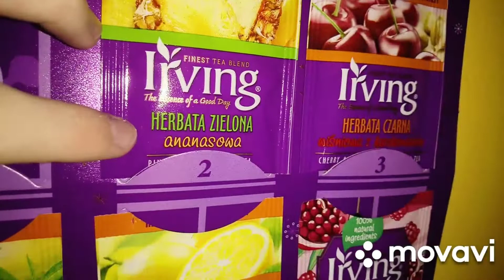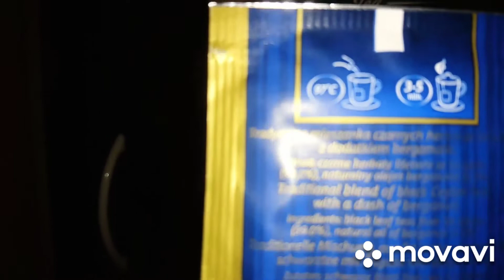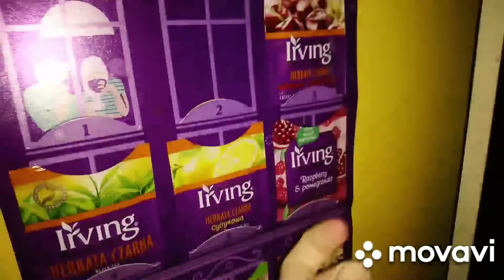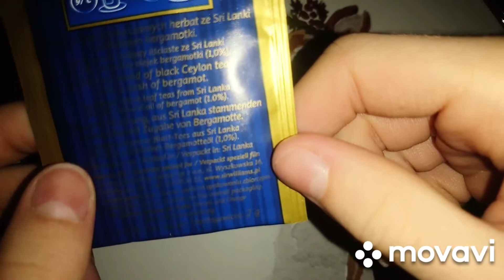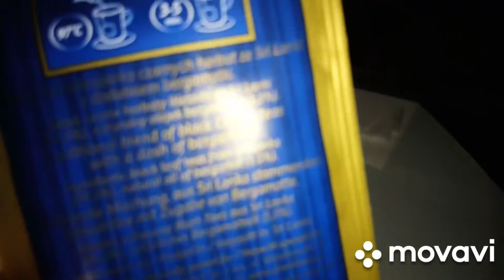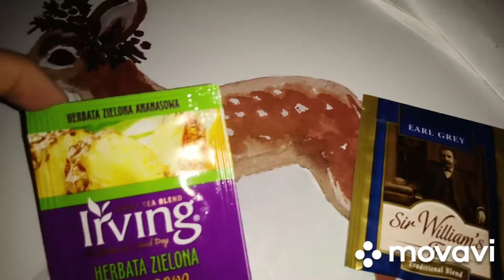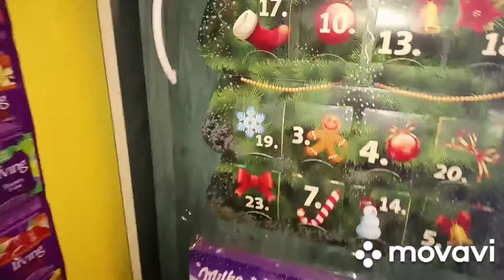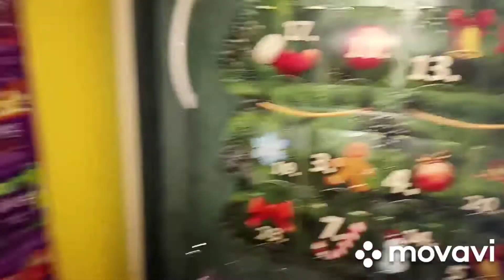VLOGMAS 2. Pyszna herbata🎅🎅🎅🎅🎅